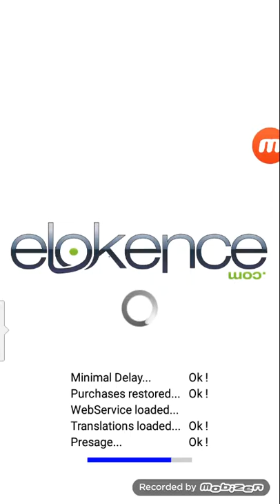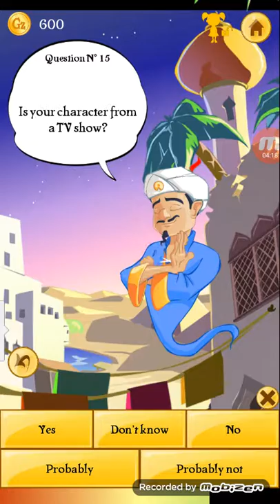Playing the akinator